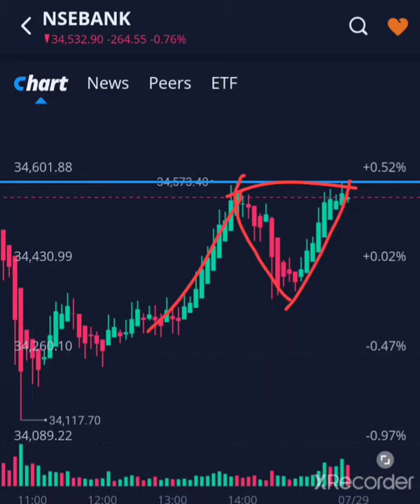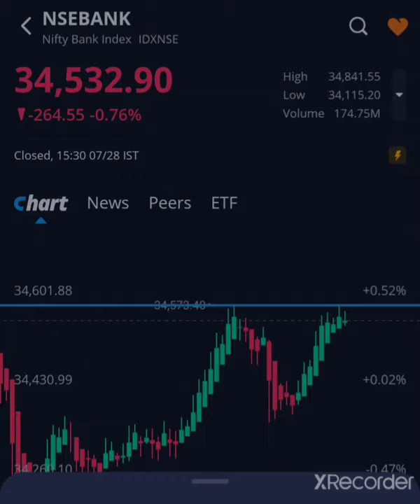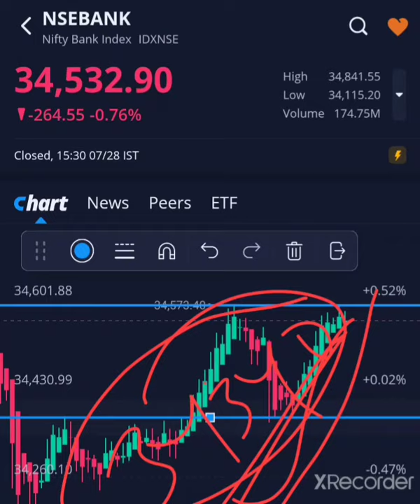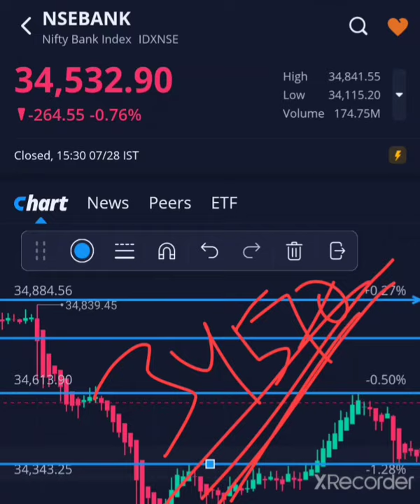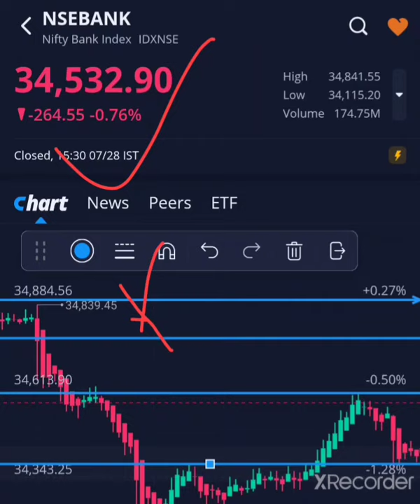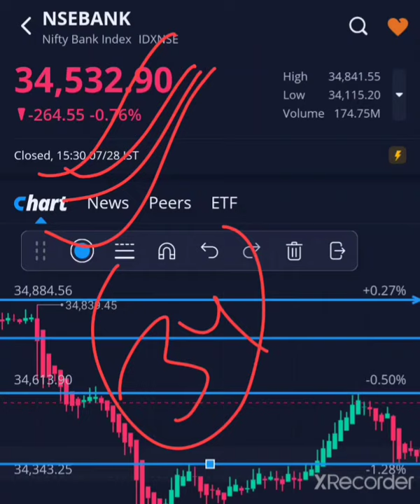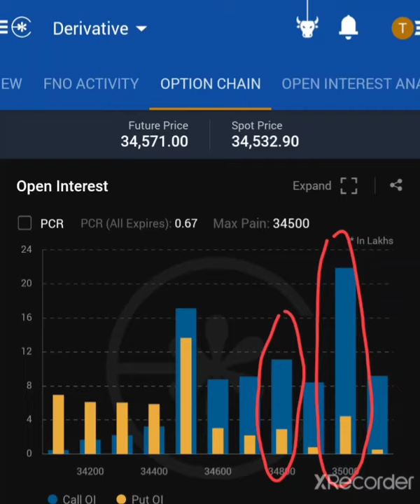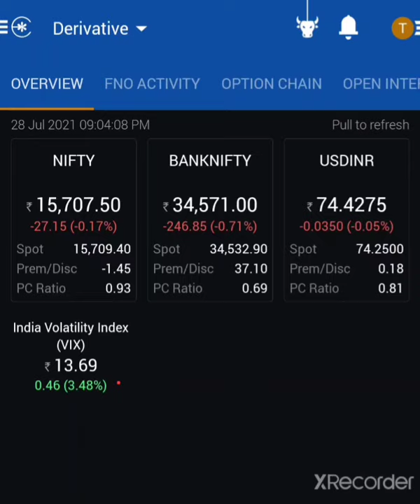💯 BANK NIFTY 29 JULY 2021 prediction | bank nifty tomorrow prediction 29 JULY ‼ Bank Nifty Analysis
nifty tomorrow,
NIFTY PREDICTION & NIFTY ANALYSIS FOR 26 JULY,
NIFTY TOMORROW PREDICTION,
OPTION CHAIN ANALYSIS Bank Nifty Tomorrow Prediction,
Bank Nifty Target, 26 JULY banknifty options for tomorrow,
nifty tomorrow,
nifty prediction,
nifty tomorrow, bank nifty tomorrow,

Note - please take advise from your financial advisor before investing in any stock | this video is only for information purpose only | I am not sebi register | This is my YouTube channel Narsingh Trader Ideas Narsingh trader Legal.